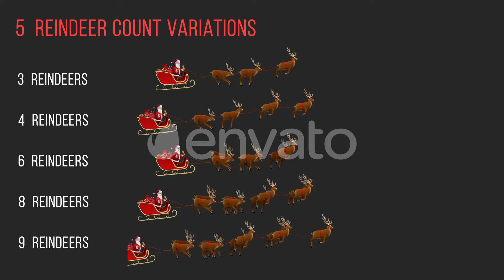Santa Claus Riding Reindeer Sleigh - 20 Clips - 4K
4K UHD 3840×2160 |  Frame Rate 30 FPS | 10, 12, 14, 16 Seconds Length | Seamless Loop | QuickTime PNG + Alpha Transparent BG

Santa Claus riding reindeer sleigh with Christmas gifts. All clips made with transparent background.

4 Different size variations included. The large one is closeup and smaller ones are longer shots. The larger size version has duration of 10 seconds and tiny version has longer duration of 16 seconds.

5 Different Reindeer count variations included. Number of deers are 3, 4, 6, 8 and 9 included as separate clips.

The above variation combinations form 20 clips.